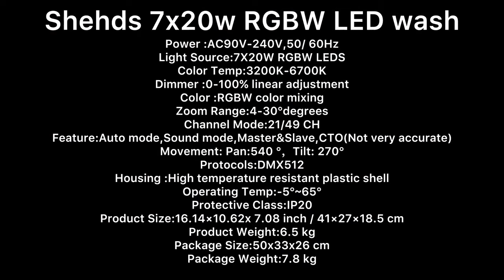JMS WEBB 7X20W Excellent Performance